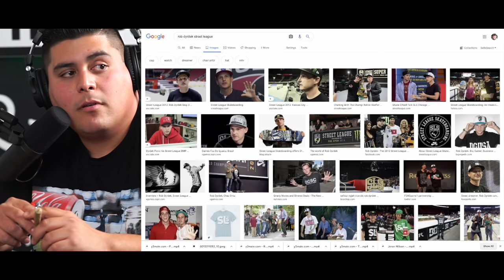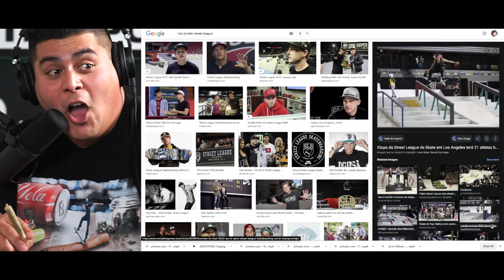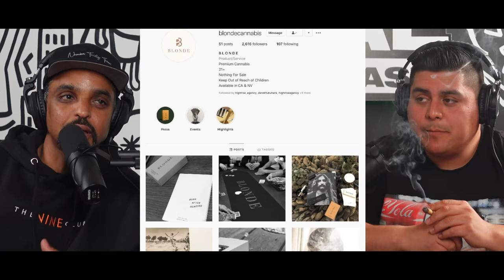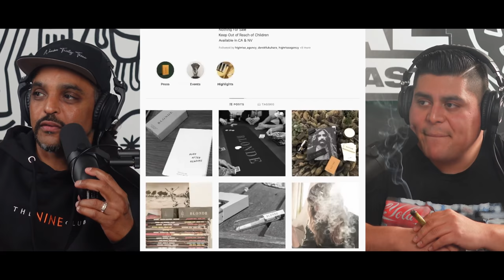Skateboard Legend w/ Jeron Wilson | Hosted by Dope As Yola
Imagine being so good at skating you get paid for it. literally my dream as a kid!!!

As a kid that grew up on skating this episode had me juuuuuuuiced!!! I was watching old skate videos again prepping for this interview. It really took me back to a much easier time in life...grabbing my board and leave for the day...childhood was dope at times. Jeron's story is really inspirational honestly. growing up Black and Mexican skaters were scarce. at least in my Thrashers they were. I thought it was kind of out of reach, so knowing he was going pro in the 90's is just something to look up to. I may be an adult but Im still a kid inside, thats why I love this episode. interviewing someone thats been through this life, this pro skater life. its amazing!\